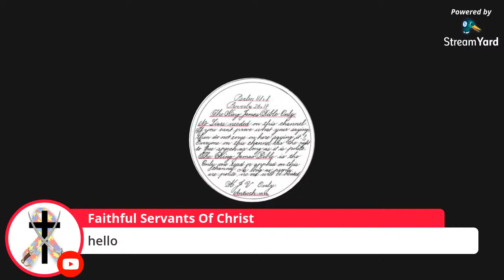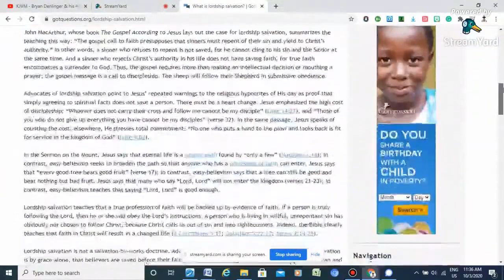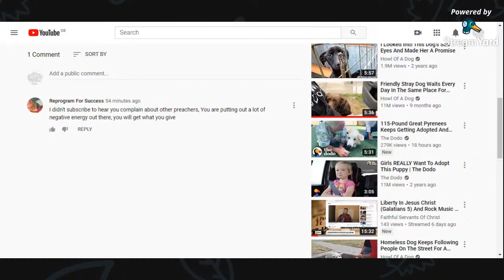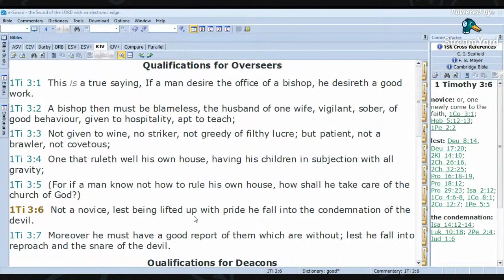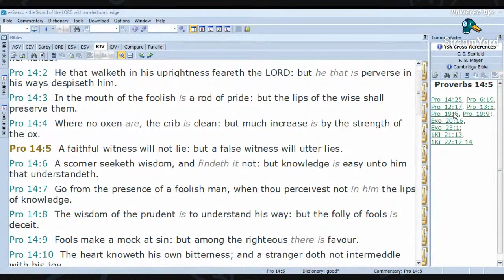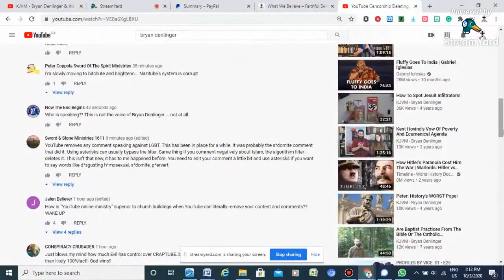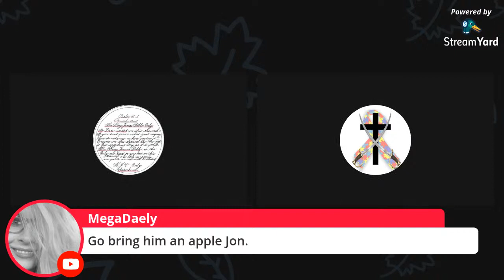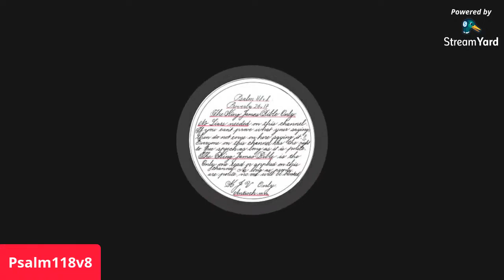LIVE 🔴 | Bryan Denlinger & His Cultic Acolytes Falsely Accusing People Of Being Jesuits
The Lordship salvation and false accusations of Bryan Denlinger & his cultic yes-men acolytes.